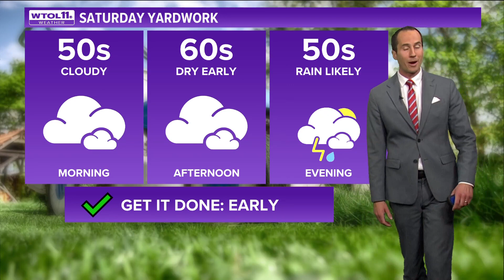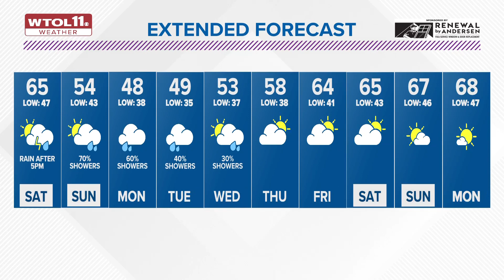Scattered showers continue Friday; dry early, late-day rain Saturday | WTOL 11 Weather - April 28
Areas of patchy fog will be possible into early Saturday morning. Showers and some rumbles of thunder arrive after 5 p.m. Saturday.